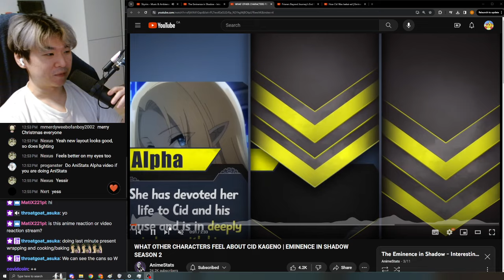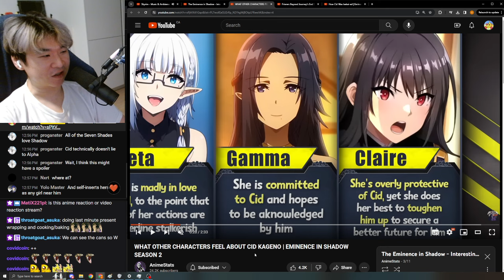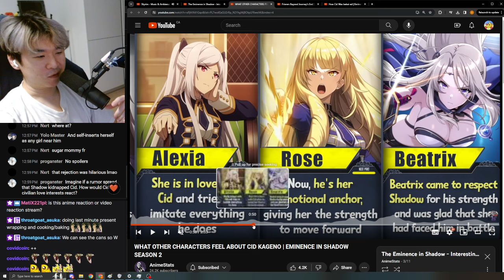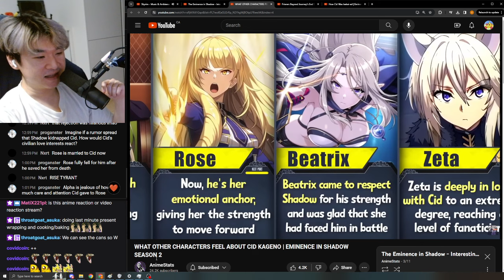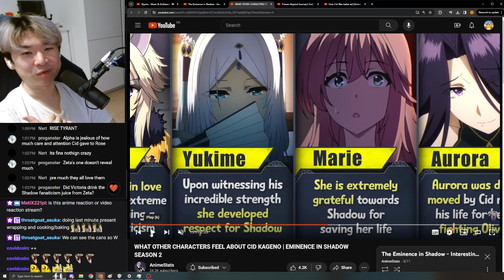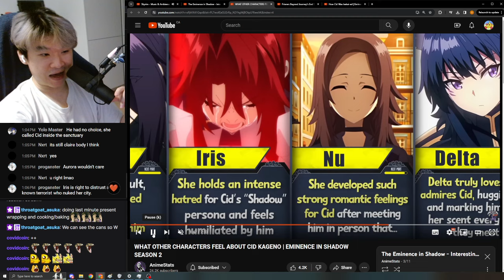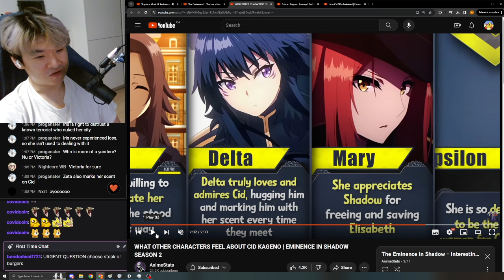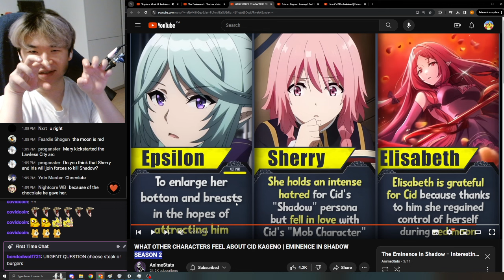Reacting to AnimeStat's WHAT OTHER CHARACTERS FEEL ABOUT CID KAGENO | EMINENCE IN SHADOW SEASON 2